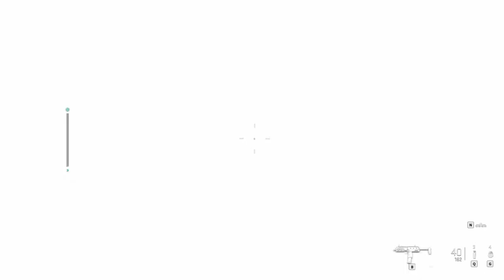Call of Duty: Modern Warfare II Gameplay Part 1 | Strike + Kill or Capture | Full Game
HOLY CRAP!! That explosion was AMAZING LOL!!

PS5 Call of Duty Modern Warfare 2 2022 Campaign Walkthrough Gameplay Part 1 includes a PS5 Review, Campaign Intro and Full Gameplay MW2 Story Campaign Mission 1 for PlayStation 5, PS5, Xbox Series X and PC of COD Modern Warfare 2 2022 Story Campaign. This Full Gameplay COD Modern Warfare II Gameplay Walkthrough will include Call of Duty MW2 Story Campaign, Review, PlayStation 5 Gameplay, PS5 Gameplay, Xbox Series X Gameplay, Warzone 2, Cinematics, Cut Scenes, Ghost, Soap, Gaz, Price, Story Missions, DLC and all Single Player Campaign Missions and the Ending.